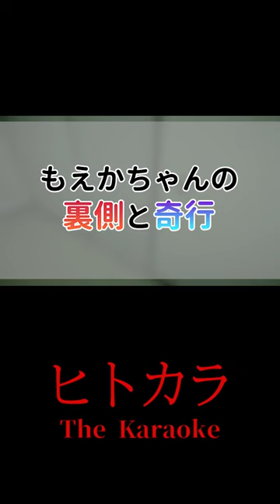もえかちゃんの裏側と奇行【ヒトカラ】【ホラーゲーム】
見なかったことにしてあげよう。